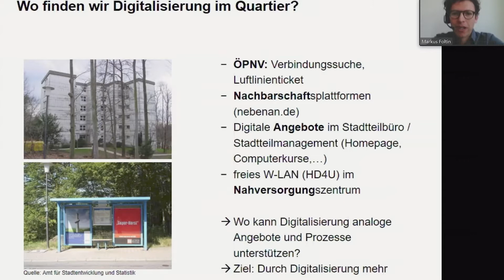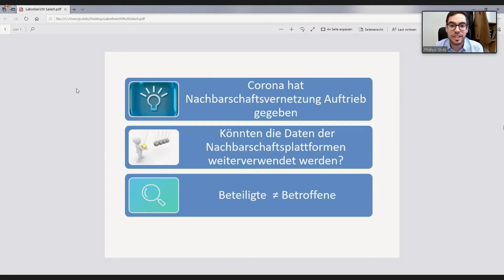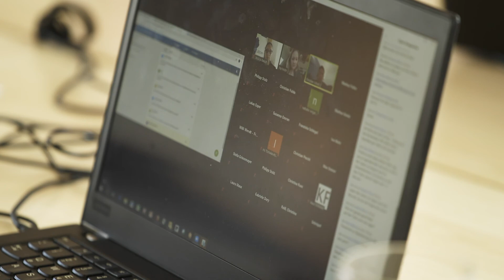StadtLabore zur inklusiven Quartiersentwicklung: Workshop „Digitalisierung“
Im Workshop „Digitalisierung“ wurden verschiedene Methoden wie digitale Kaffeepausen und „Breakout Sessions“ erprobt, so dass auch in digitaler Form ein Austausch zwischen den StadtLabor-Vertreterinnen und -Vertretern stattfinden konnte.
Themen wie Online-Nachbarschaftsnetzwerken, digitale Quartiere und Veränderungen unserer Städte durch die Digitalisierung wurden im Workshop behandelt.